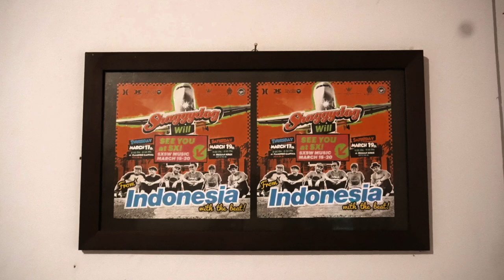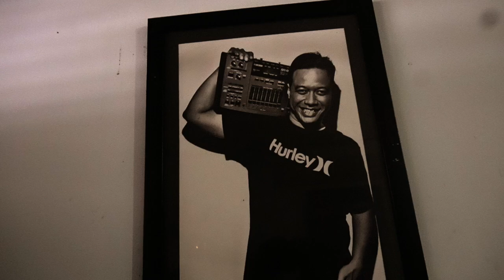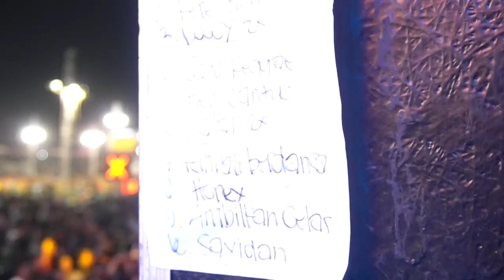DOGGYNESIA2020 | EPS 1 - KEMBALI BERDANSA DI BANJAR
Banjar menjadi kota pembuka series pertama MonsterRoad2020 di Lapangan Depan Terminal Banjar, 14 Maret 2020

etap jaga kebersihan dan kesehatan, sering-sering cuci tangan dan kalau ada pake juga hand sanitizer.

Terima kasih teman-teman DoggiesHonnies di Banjar, Jawa Barat dan sekitarnya yang datang dan berdansa bersama di Super Adventure Monster Road 2020

Salam Bersinar!